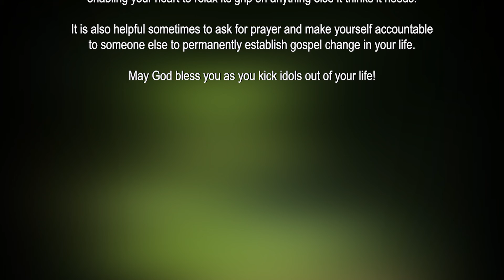IDOL DIAGNOSTIC TOOL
Please read through acts 19:11 – 20 and listen to the preach on YouTube under Grace Generation Church Fighting Beasts in Ephesus and answer the following questions to help you deal with idols in your own life.
Specifically, what is my greatest nightmare?  What do I worry about most? Describe it.
What, if I failed it or lost it, would make me feel that I didn’t not even want to live? What keeps me going?
What do I rely on or comfort myself with when things go bad or get difficult?
What do I think most easily about? What does my mind go to when I have free time? What preoccupies me?
What prayer, unanswered, would make me seriously think about turning away from God?
What makes me feel the most self-worth? What am I the most proud of?
What do I really want and expect out of life?  What would really make me happy?

Now that you’ve answered the questions above, look for common themes. Write below what you think are the most functional masters? What things tend to be more important to you – because that is where your unbelief in the gospel lives?

To remove and replace idols we must repent of idolatry and rejoice in Christ again and put Christ on in the particular area of your vulnerability – see Romans 13:14. Rejoicing completes repentance as you treasure and taste the sweetness of Christ – enabling your heart to relax its grip on anything else it thinks it needs!

It is also helpful sometimes to ask for prayer and make yourself accountable to someone else to permanently establish gospel change in your life. May God bless you as you kick idols out of your life!